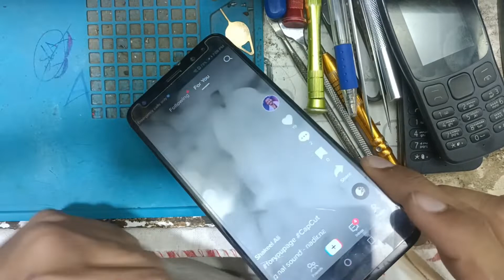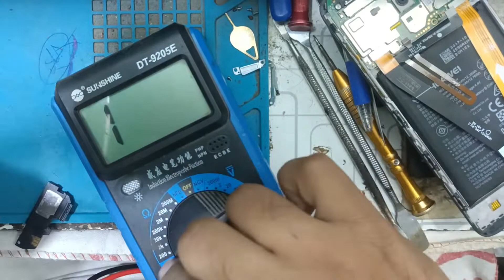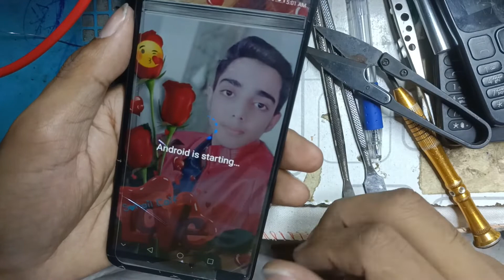Mate 10 Lite ( RNE-L21 ) Ringer solution